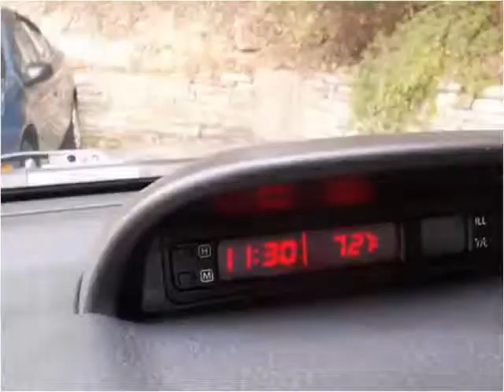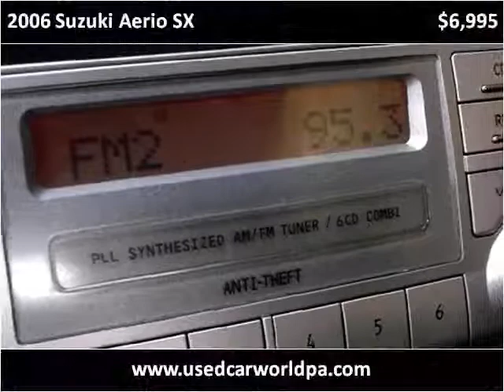2006 Suzuki Aerio SX Used Cars Pittsburgh PA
This 2006 Suzuki Aerio SX is available from Used Car World.